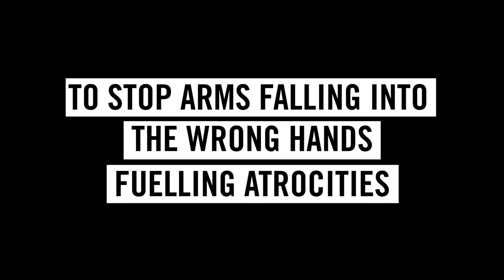How can you fail to keep tabs on $1Billion worth of arms?!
The US Army failed to keep tabs on more than $1 billion worth of arms and other military equipment in Iraq and Kuwait according to a now declassified Department of Defense (DoD) audit, obtained by Amnesty International following Freedom of Information requests.

The government audit, from September 2016, reveals that the DoD “did not have accurate, up-to-date records on the quantity and location” of a vast amount of equipment pouring into Kuwait and Iraq to provision the Iraqi Army.

The transfers, which include tens of thousands of assault rifles (worth USD$28 million), hundreds of mortar rounds and hundreds of Humvee armoured vehicles, were destined for use by the central Iraqi Army, including the predominantly Shi’a Popular Mobilisation Units, as well as the Kurdish Peshmerga forces.

Amnesty International’s research has consistently documented lax controls and record-keeping within the Iraqi chain of command. This has resulted in arms manufactured in the USA and other countries winding up in the hands of armed groups known to be committing war crimes and other atrocities, such as IS, as well as paramilitary militias now incorporated into the Iraqi army.